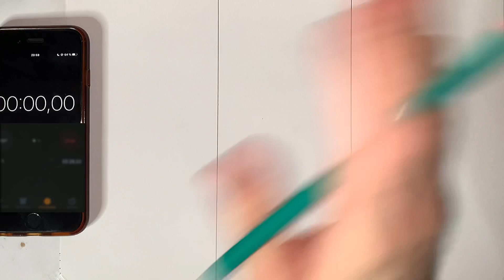Drawing fnf Tricky Version 2.0 mod in 10 seconds, 1 minute, 10 minutes | Friday Night Funkin’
Character from music game, art, fnf, mod